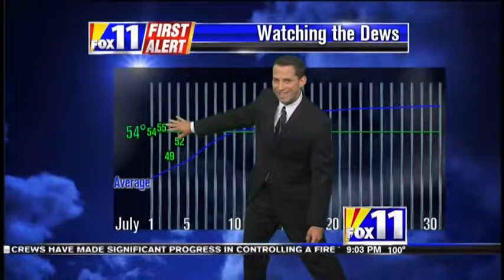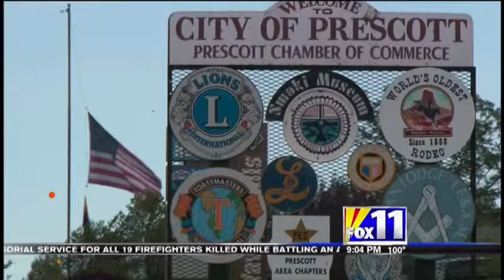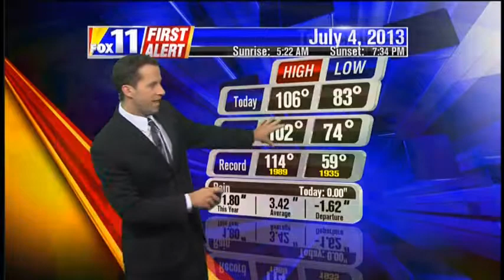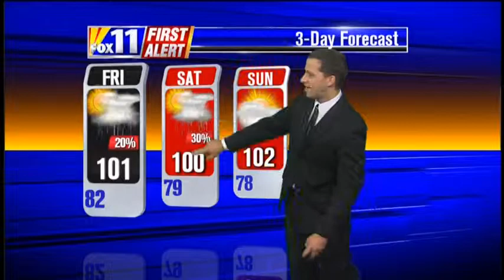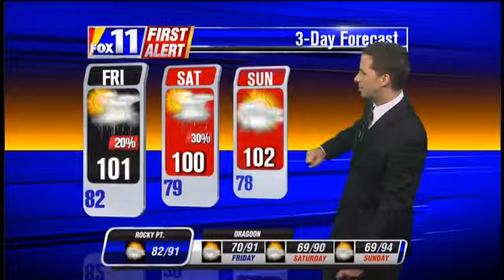FOX 11 Tucson Now. July 4th, 2013 Newscast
KMSB 9pm news. Tucson, AZ.